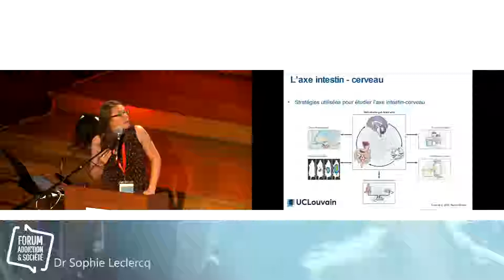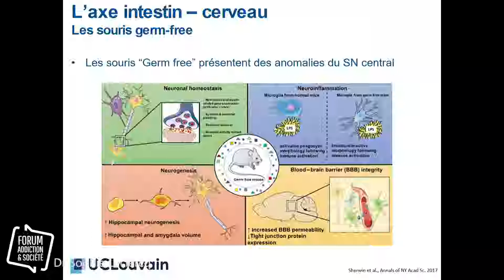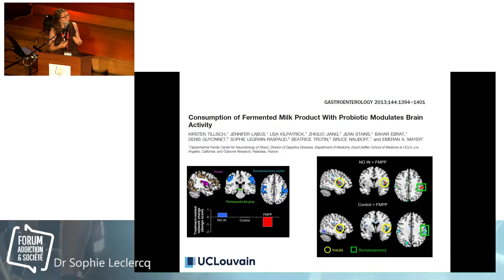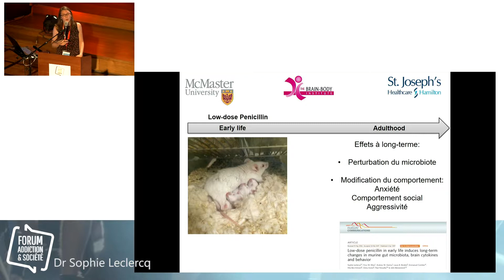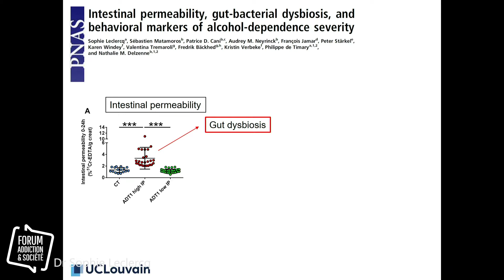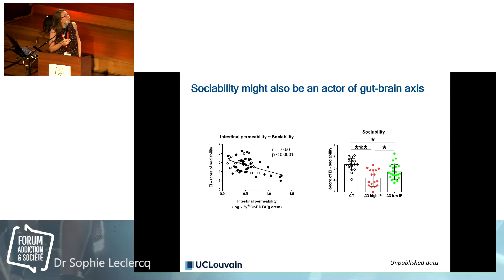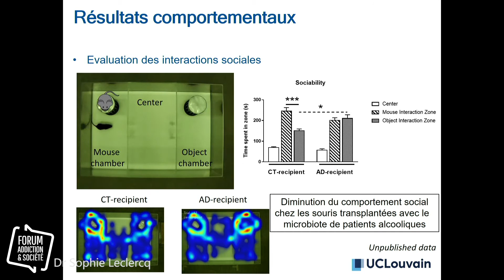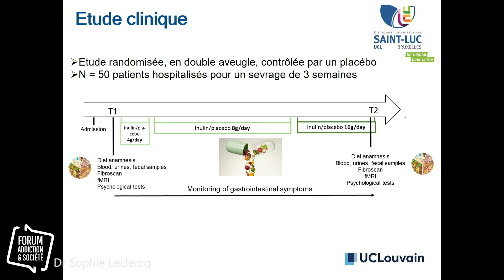Intestins, le deuxième cerveau des addicts. A propos du microbiote (2/3) - Dr Sophie LECLERCQ